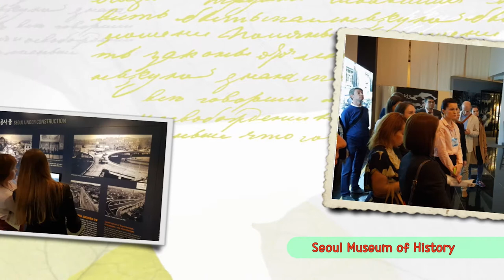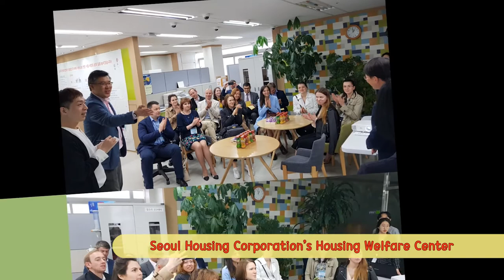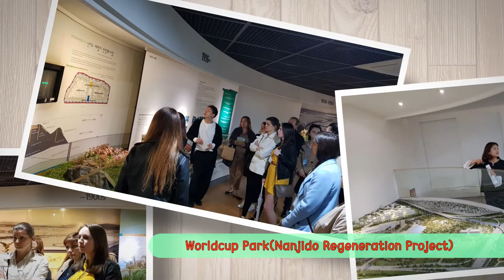Urban Management Policy Workshop for St. Petersburg Officials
Seoul Mayor Park Won-Soon visited St.Petersburg in July 2017 and met Mayor of St.Petersburg Georgy Sergeyevich Poltavchenko. Two mayors exchanged talks on the effort to develop mutual cooperation.

In October 2017, Vice Mayor of St.Petersburg Igor Albin visited Seoul and signed a Protocol for friendly exchanges and cooperation between the two cities. Based on this protocol, the Seoul Metropolitan Government (SMG) agreed to deliver a workshop to share Seoul’s urban management policy in the field requested by St. Petersburg

The workshop delivered by Seoul Human Resource Development Center in Seoul which is an training institution of SMG to enhance mutual exchange and cooperation between the public officials of two cities for sustainable urban development.